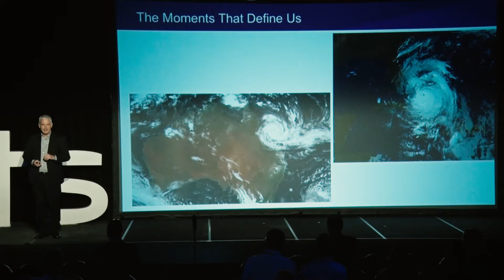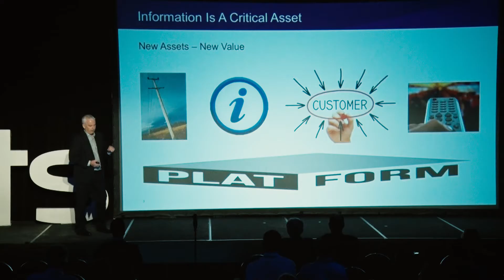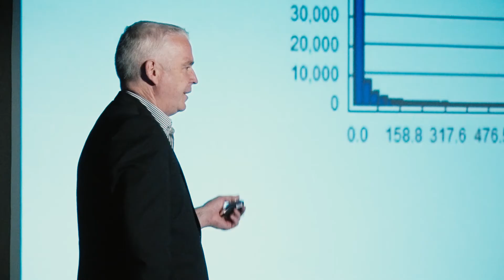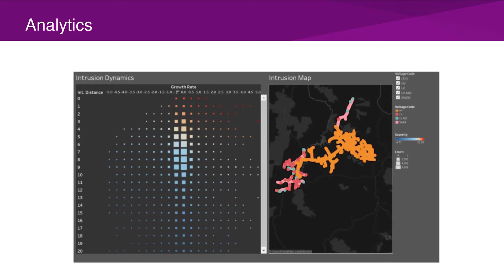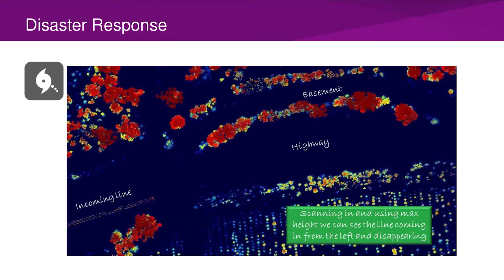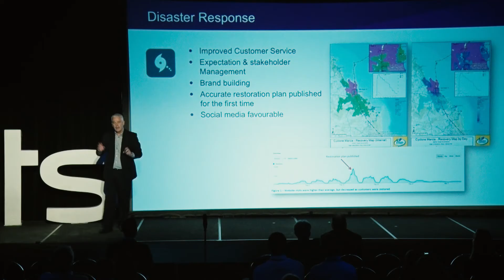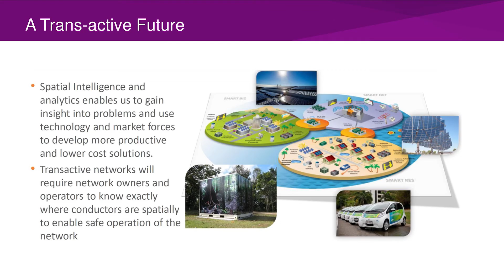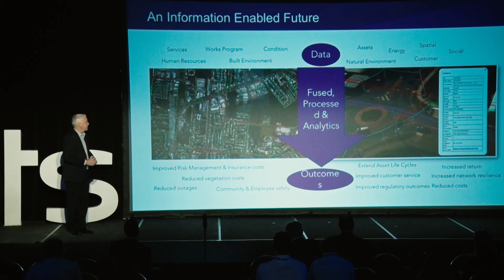ETS17 // Building Your Spatial Awareness, Ian McLeod, ENZEN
Building your Spatial Awareness: The most efficient use of resources is to share it. Think of Uber and AirBNB. The grid is a platform on which distributed energy resources can be shared and transacted, but to do so safely you must know exactly where it is. By building your spatial awareness you will reduce costs and risks today and improve customer service while building the capability and markets for tomorrow.

Ian McLeod – Head Of Smart Energy & Digital Asset Management, Enzen

ETS17 // Zpryme is calling on all creative minds to convene and design real solutions for the energy transformation taking place today. This inclusive event welcomes everyone to the table to create change in energy, and consider the roles that emerging technologies play in shaping a new future.